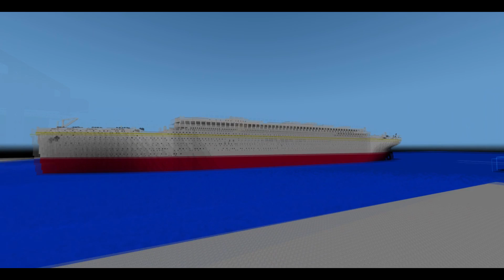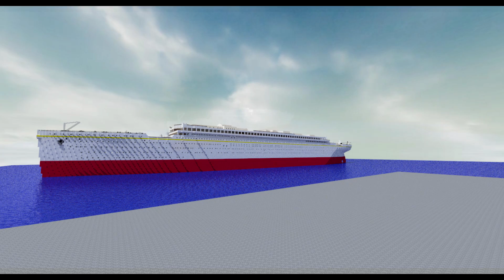RMS Olympic in minecraft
Дорогие мои ребятки) Я очень сильно люблю корабли а особенно Олимпик класс) Поэтому решил симпровизировать спуск Олиппика на воду который был аж в далеком 1911 году) Если понравилось ставь лайк подписывайся на канал и вступай в группу в контакте